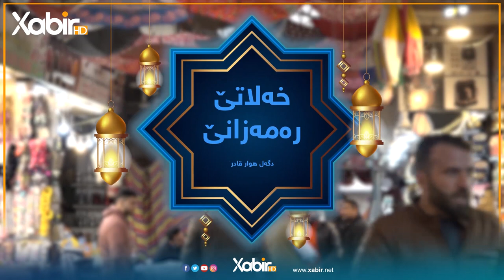خەلاتێ رەمەزانێ - دگەل هەوار قادر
ـــــ
هەمى ئەکوانتێن دەزگەهێ خابیر